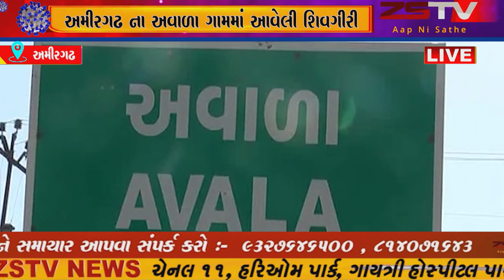અમીરગઢ ના અવાળા ગામમાં આવેલી શિવગીરી મહારાજ ની ધૂણી નાં સાનિધ્ય માં